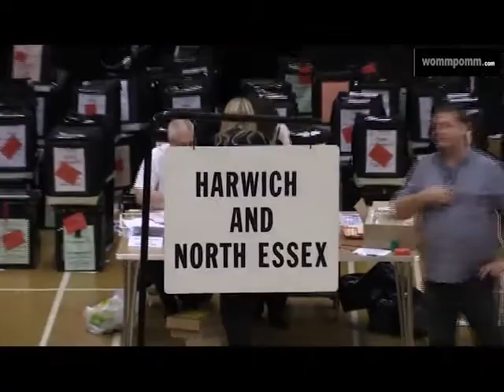Sir Bob Russell ex Lib Dem Colchester MP from the media room on Election night 2015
From inside the media suite at last weeks General election Campaign Count for Harwich and Colchester MP's and other council elections. Moving words on a night of history. Please support and share.